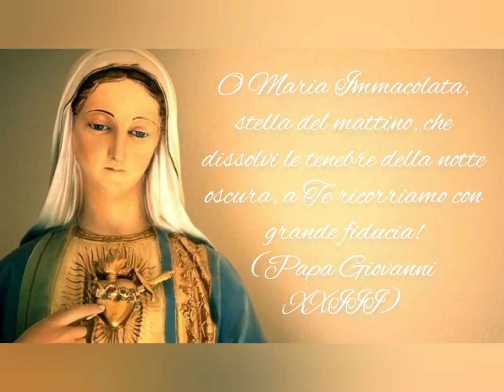Maria Santa - Duo Animas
Un inno alla Madonna in lingua Gallurese.
Testo di Andrea Columbano interpretato dal Duo Animas con la voce di Sabrina Sanna, accompagnata dalla chitarra di Alessandro Melis.